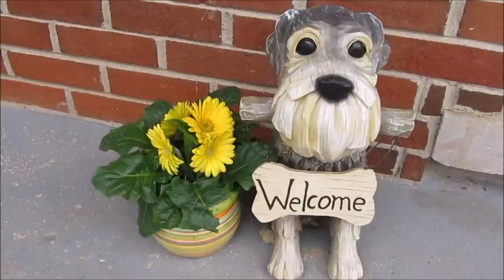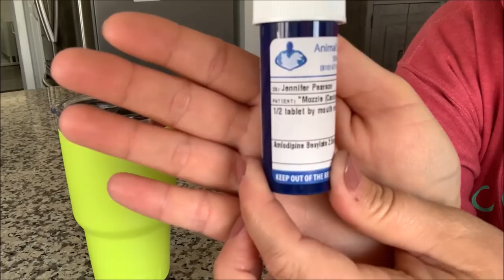Another Medication For Mozzie | Life With 7 Schnauzers